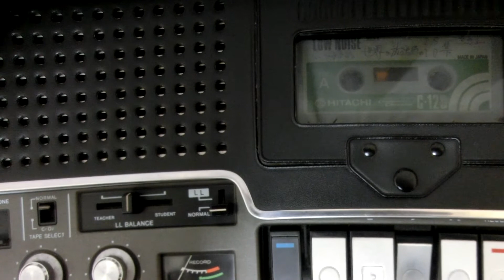Shortwave archive (1974): Radio Beograd, Yugoslavia, English service signing on with signature tune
Radio Beograd from Yugoslavia external service in English signing on with signature tune.  This is the recording of 1974 on 15240kHz.  The station changed its name to Radio Yugoslavia in late 70's.